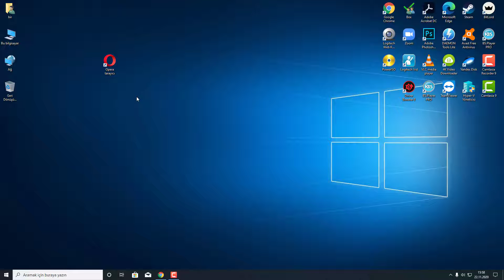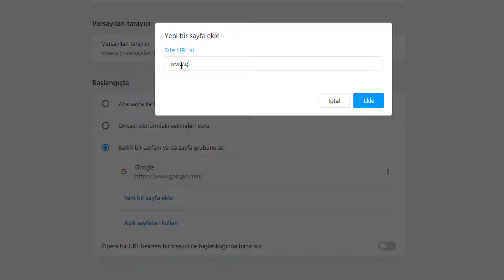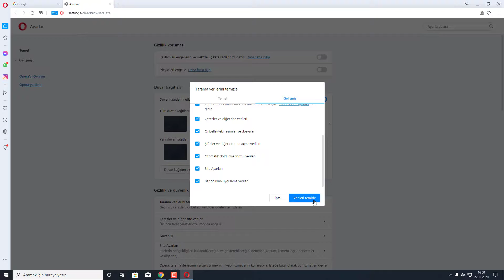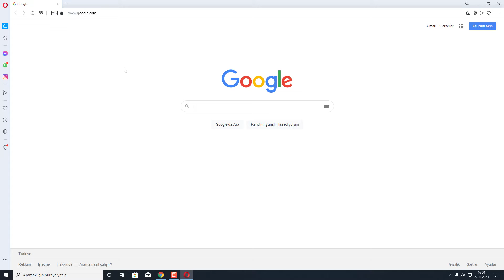Opera VPN ile Yasaklı Sitelere Giriş!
Herkese Merhaba. Bu videomuzda basit bir şekilde "Opera VPN ile Yasaklı Sitelere Giriş!" konusunda bilgi vermeye çalıştık. VPN, son yıllarda özellikle hayatımızda yerini almış en yaygın terimlerden biri haline geldir. Bilgisayarla ilgili konulara çok fazla ilgili duymayan insanlar bile VPN'in ne olduğunu biliyor ve dahası hem bilgisayarlarında hem de akıllı cihazlarında VPN uygulamaları bulunduruyorlar. Geçmişte DNS ayarı değiştirerek girilebilen bazı yasaklı sitelere girmek için bugün engellemeler sonrasında VPN kullanarak girmemiz gerekli olabiliyor. Opera VPN de, Opera tarayıcısı geliştiricileri tarafından geliştirilmiş VPN çözümü olarak öne çıkıyor ve son zamanlarda en çok kullanılan VPN uygulamaları arasında yer alıyor.